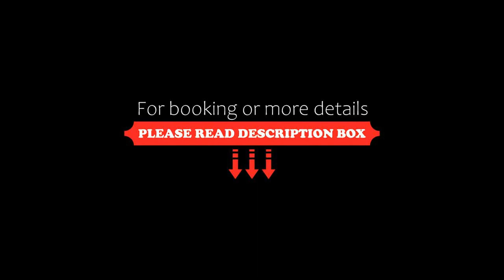Le Catalan, Banyuls-sur-Mer, France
About Property:
This property is 12 minutes walk from the beach. Le Catalan is a hotel located in Banyuls sur Mer, just 500 m away from the marina, a 10-minute walk from the village centre and 5-minute from a seaside creek. It offers 2 outdoor swimming pools with breathtaking views of the sea. The hotel is situated in a quiet, residential area on the heights of Banyuls, away from the hustle and bustle of the village. Unlimited free WiFi is provided.
Private balcony with ...
Property Type: Hotel
Address: Les Hauts de Banyuls, 66650 Banyuls-sur-Mer, France
Searching For
1. Le Catalan - Banyuls-sur-Mer - France
2. Le Catalan - Banyuls-sur-Mer - France Address
3. Le Catalan - Banyuls-sur-Mer - France Rooms
4. Le Catalan - Banyuls-sur-Mer - France Amenities
5. Le Catalan - Banyuls-sur-Mer - France Offers and Deals
Audio Credit:
Track Title: Subway Dreams
Artist: Dan Henig